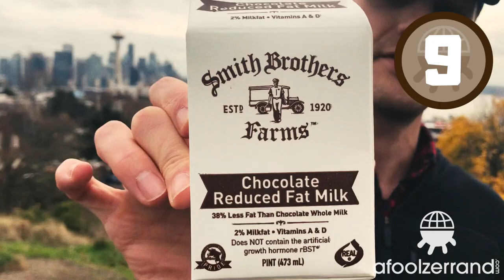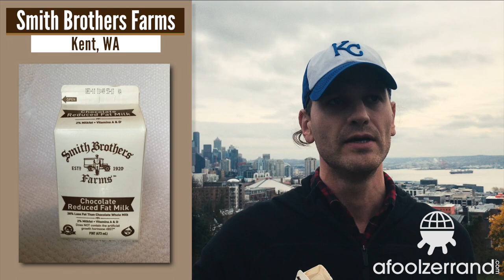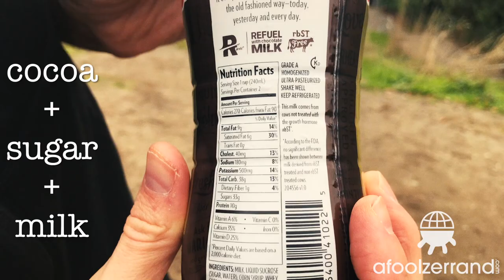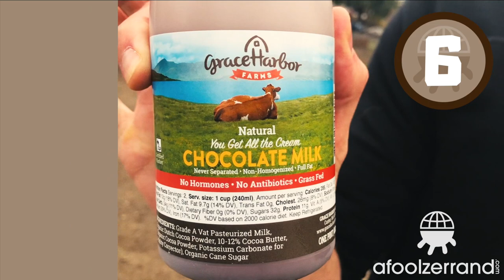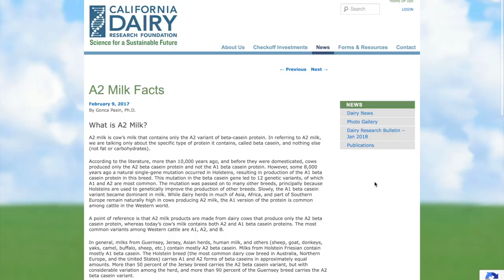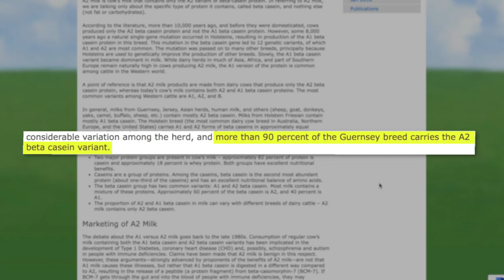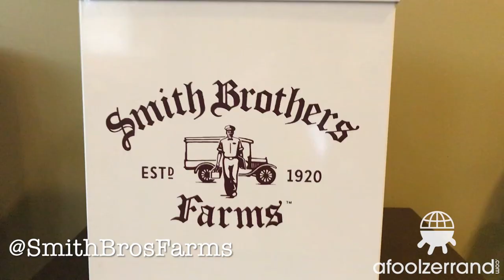Top 10 Chocolate Milks in Washington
We explore Washington's highly underrated dairy scene in this Top 10 countdown of the state's best chocolate milk!